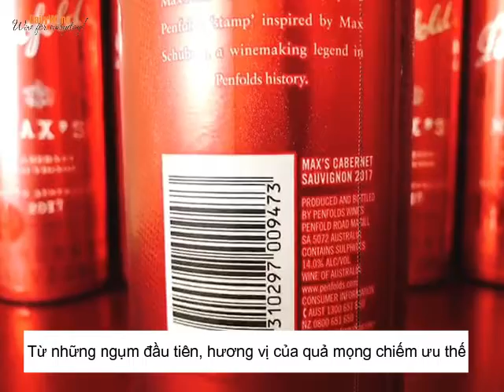"ĐẬP HỘP" PENFOLDS MAX'S CABERNET SAUVIGNON 2017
Ấn tượng của bạn khi lần đầu tiên nhìn thấy Penfolds mas'x là gì? Có phải bạn sẽ liên tưởng ngay đến một chai rượu vang bằng kim loại thay vì lớp vỏ thủy tinh truyền thống đúng không?
Thực hư thế nào? Cùng đón chờ điều bất ngờ sau khi xem clip nhé? 🥰

📣 Dailywine_Việt_Nam là nhà bán lẻ Rượu Vang số 1 Việt Nam với nhiều ưu đãi đặc biệt dành cho khách hàng
1. Freeship nội thành Sài Gòn dù chỉ 1 chai
2. Miễn phí đổi trả khi khách hàng uống không phù hợp
3. Cam kết hàng chính hàng với giá cả cạnh tranh nhất
4. Đội ngũ chăm sóc khách hàng dễ thương, thân thiện, nhiệt tình
Hà Nội: 250/80 Phan Trọng Tuệ, Hoàng Liệt, Hoàng Mai